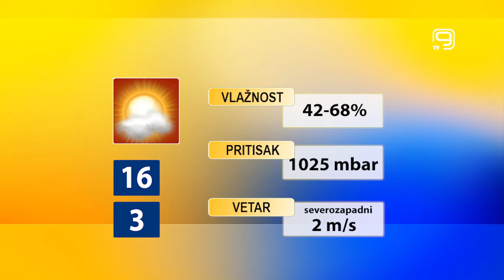TV KANAL 9, NOVI SAD: VREMENSKA PROGNOZA, 18.10.2021.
Prvi radni dan ove nedelje u Novom Sadu pretežno vedar, a dosta sunčanih sati nas prema najavama meteorologa očekuje i narednih dana.